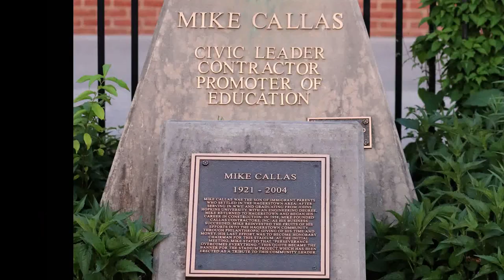2019 Hubs Football Hype Video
2019 North Hagerstown HS (MD) Hubs Football Hype Video.